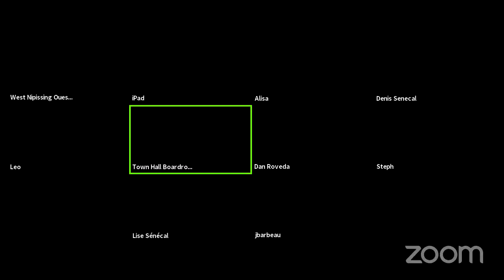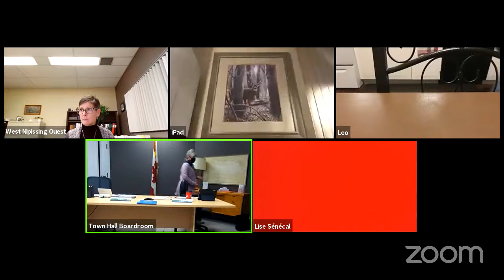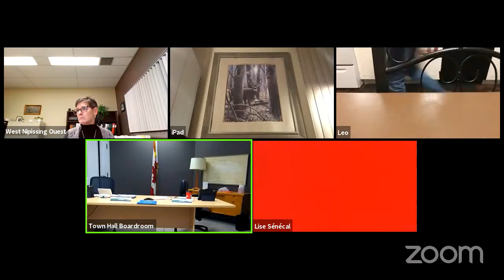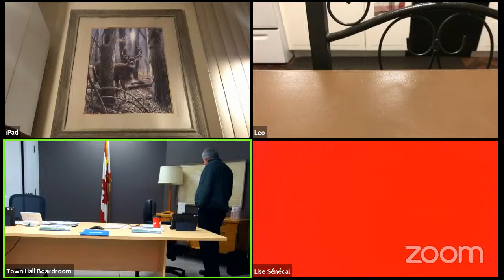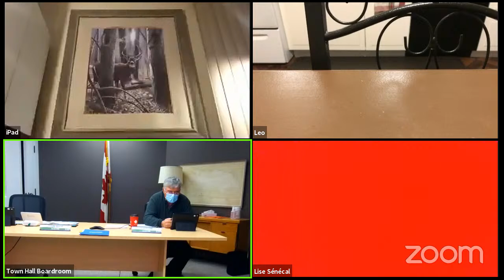Council Meeting - November 17, 2020